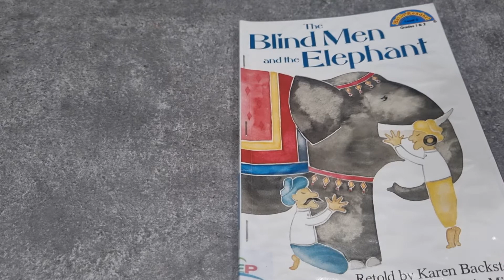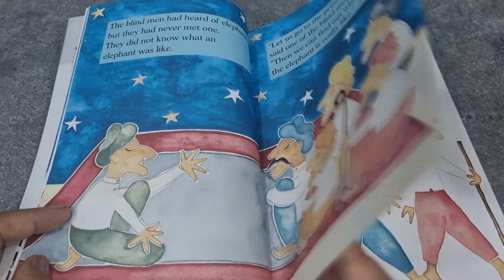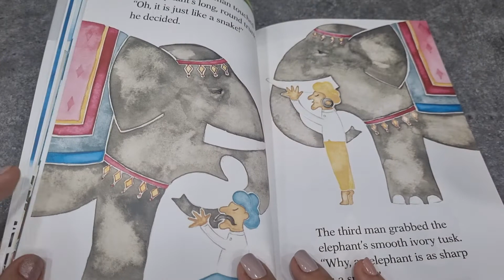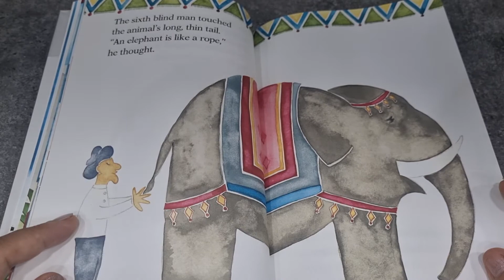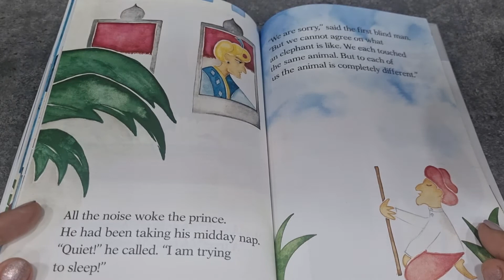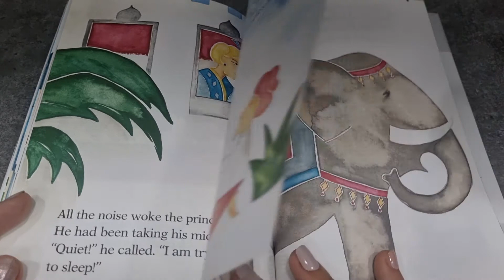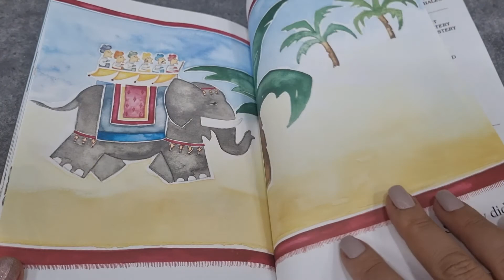The Blind Men and the Elephant